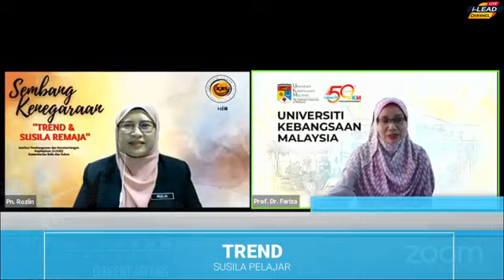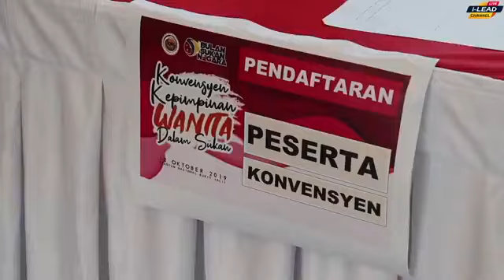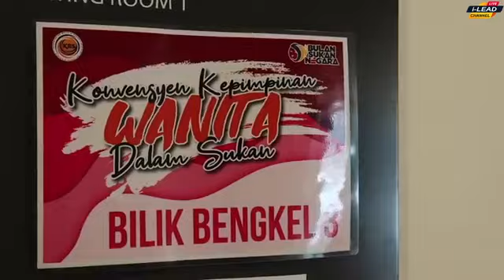Seminar Wanita Dalam Sukan Virtual